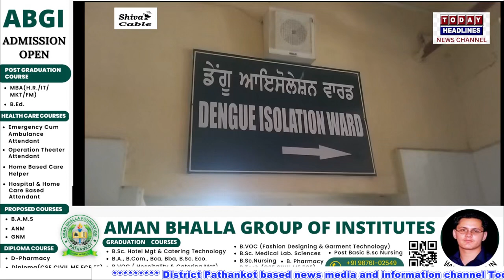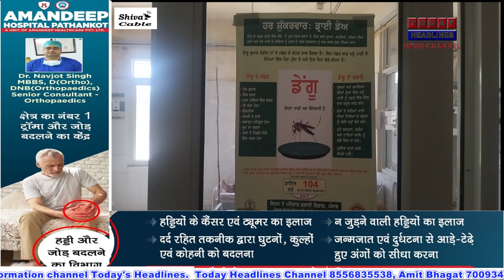जिला पठानकोट में डेंगू का कहर जारी, 228 के पार आंकड़ा